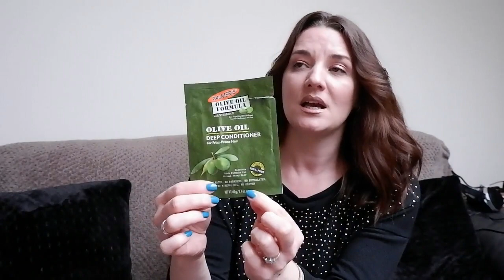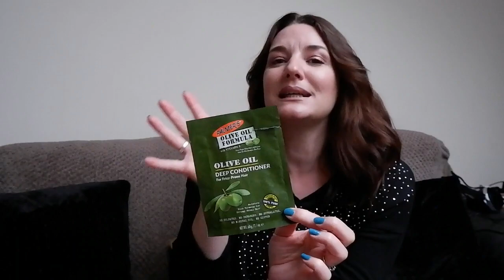Denko października 2020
Wybaczcie kiepską jakość nagrania ale mój aparat się znowu nie popisał...

Dziękuję za wszystkie kciuki 👍 i subskrypcje które pomagają mi rozwijać mój kanał💖